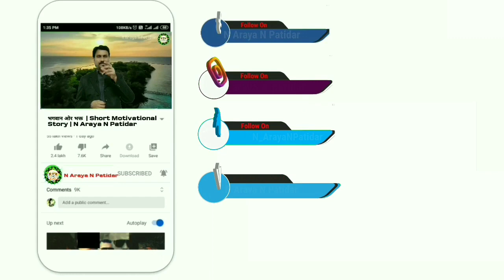बुद्धि का परिचय | आखरी ख्वाईश | The Minister&Dogs | Motivational Story | N Araya N PatidarMotivation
बुद्धि का परिचय | आखरी ख्वाईश | The Minister and the Dogs | Motivational Story | N Araya N Patidar Motivation JNV